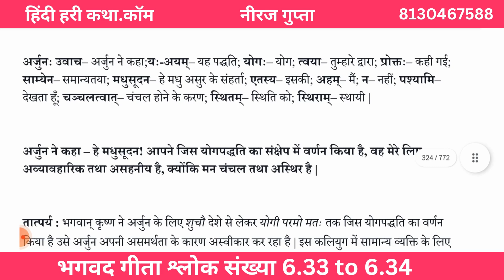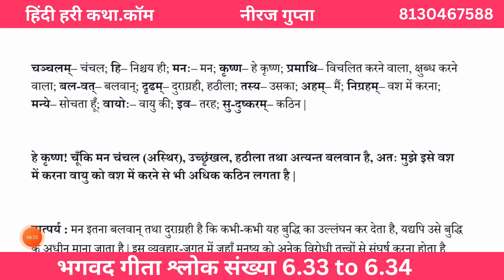भगवद गीता श्लोक संख्या 6.33 to 6.34 | Hindi Hari Katha. Com | Neeraj Gupta | Bhagavad Gita in Hindi